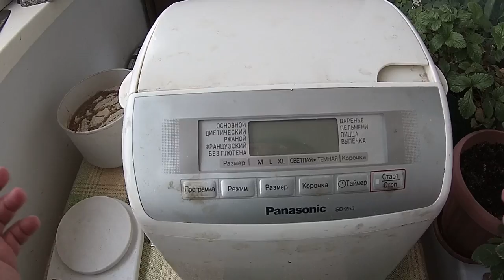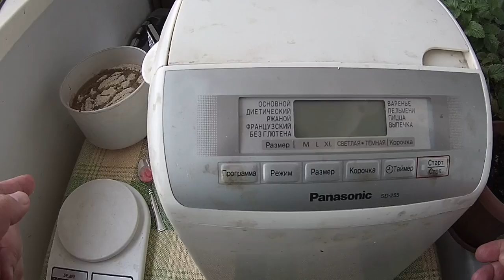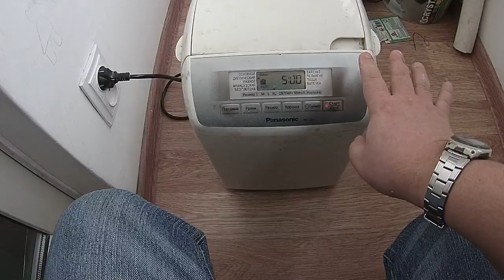ПАСТАНЧИНО ЦВЕТНЫЕ сухарики и КАЗЕИН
В этом видео я расскажу как сделать в домашних условиях казеин и цветные сухарики для рыбалки